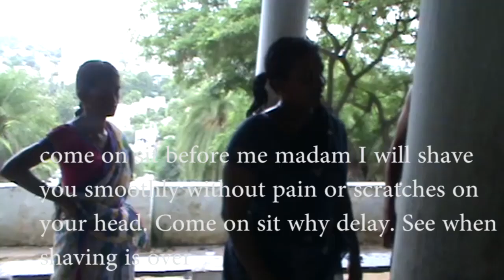Indian woman Shaved to fulfill her wish